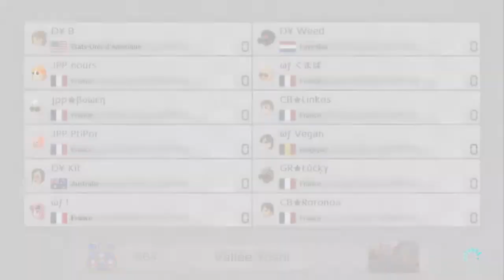[MK8DX] 3v3 Mogi avec Roro et Lucky (w/call)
Nouvel Inter Team sur Mario Kart 8 Deluxe dans lequel nous faisons un 3v3 mogi avec Roro et Lucky !

•► Musiques utilisées :

→ Outro : Ost Cloudtop Cruise - Mario Kart 8

•► Pour me suivre :

→ Battle.net : Linkos#2845
→ CA Switch : SW 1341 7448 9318
→ NNID : NikoS59